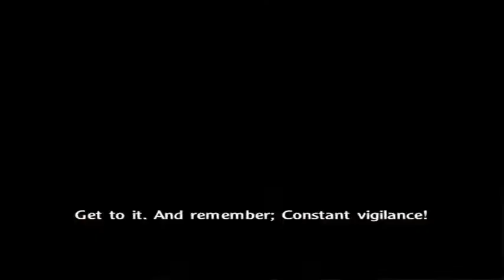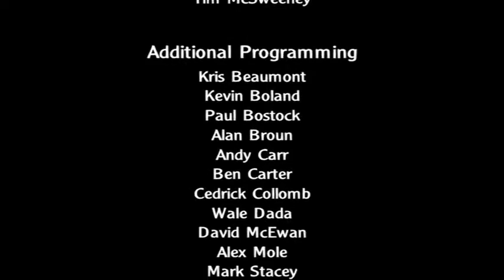Harry Potter and the Goblet of Fire (PS2) | Mage Masher Funny Moments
In this video I compiled some of the best moments from Mage Masher's Harry Potter and the Goblet of Fire (PS2) let's play for your enjoyment. I hope you enjoy!

Remember, you're AWESOME!
Don't let anybody tell you any different!